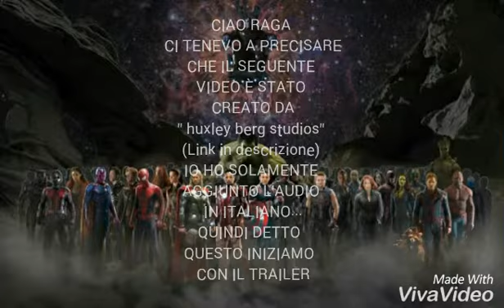TRAILER AVENGERS INFINITY WAR\ realizzato da Huxley Berg studios con audio italiano